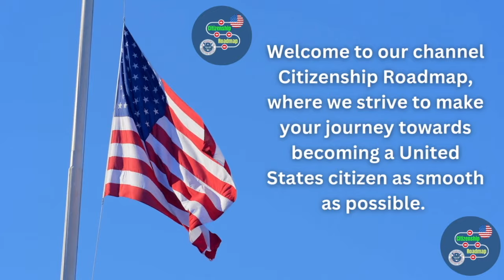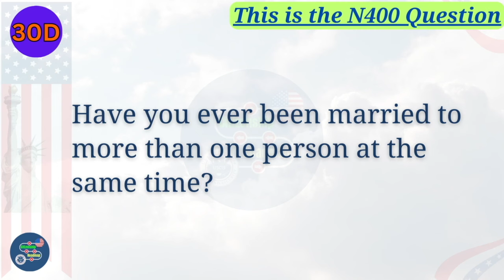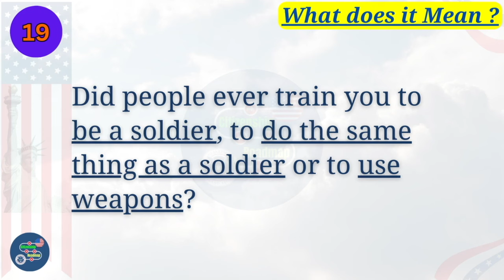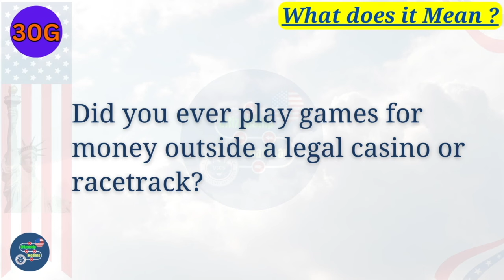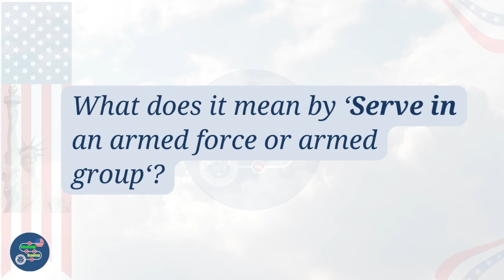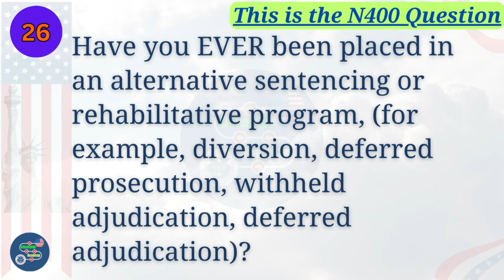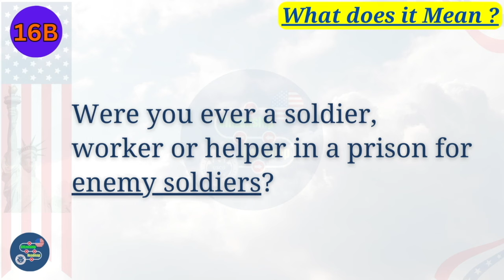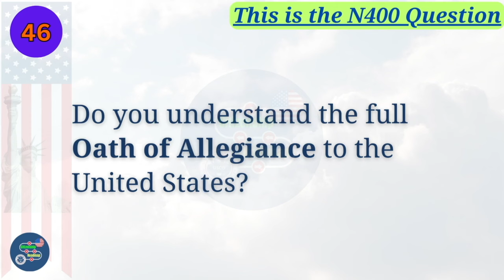US Citizenship interview 2023 | N400 yes no questions | 50 yes no questions | Have you ever...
N400 - US Citizenship Interview 2023. OFFICIAL 50 Yes/No Questions and FULL Vocabulary Definitions.

🇺🇸 Welcome to "Citizenship Roadmap" – Your Ultimate Guide for U.S. Citizenship and N400 Interview Prep! 🇺🇸

On our channel, "Citizenship Roadmap," I cover the OFFICIAL 50 Yes/No Questions and provide SHORT and Simple N400 Vocabulary – Word Definitions to facilitate easy learning and memorization.

Pay special attention to the last 6 questions, all answered "Yes," as they hold great importance, and the Officer may inquire about them during the interview. To assist you in mastering these crucial questions effortlessly, I've strategically placed them at the beginning of the video.

Watch "Citizenship Roadmap" to efficiently learn and confidently pass your US Citizenship test.